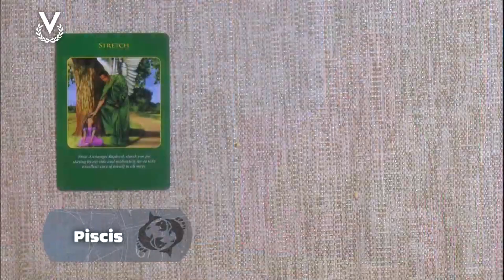Piscis - 27_06_2024 - Los Astros